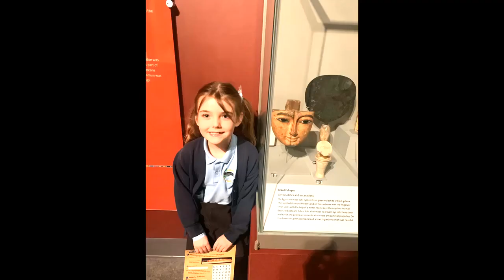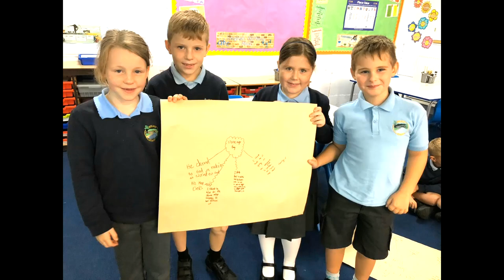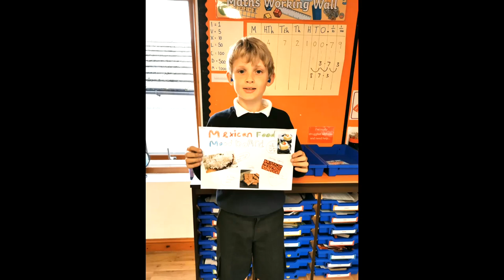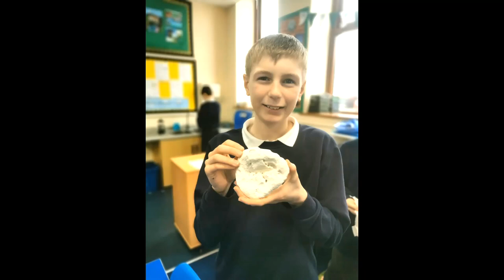Leavers' Class of 2022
Some of the highlights of our Year 6 as they move to secondary school.